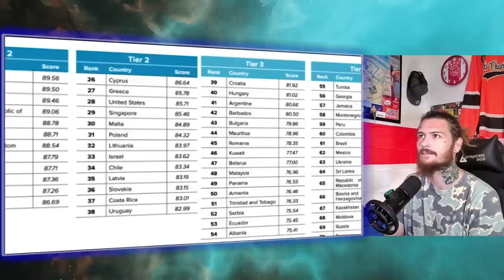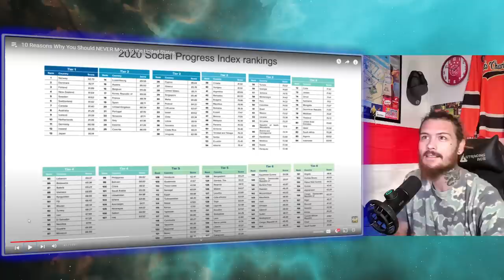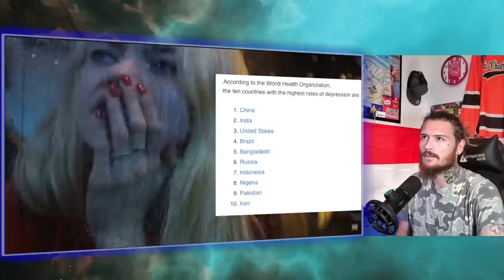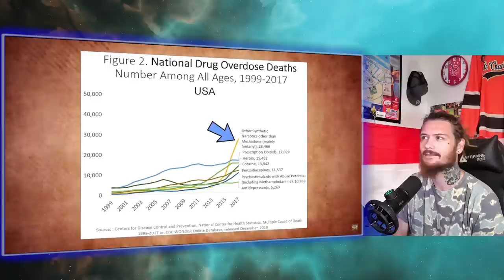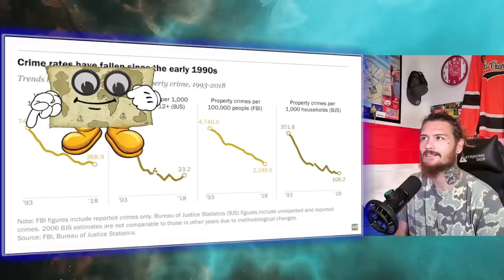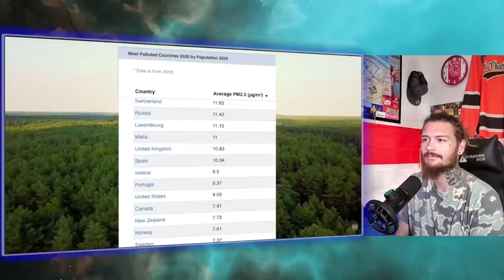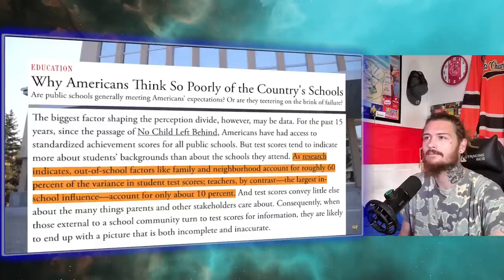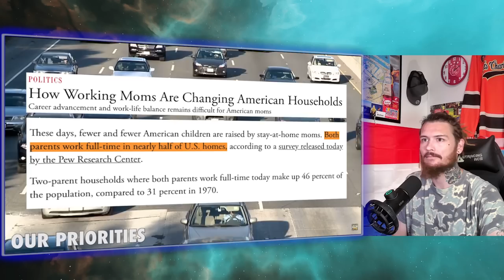American Reacts to 10 Reasons Why You Should NEVER Move to the United States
American Guy Reacts to 10 Reasons Why You Should NEVER Move to the United States

Want 100$? We'll both earn 100$ when you join Chime and recieve a qualifying direct deposit! Check it out here!

Having a successful YouTube channel takes a lot of time and energy. I use TubeBuddy because it helps save time and gives me the insight I need in order to properly optimize my videos.